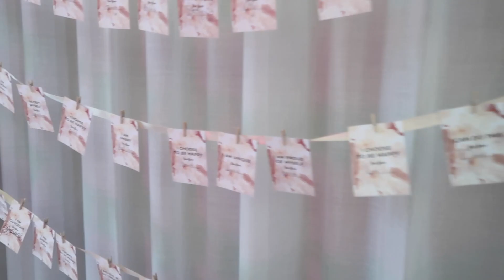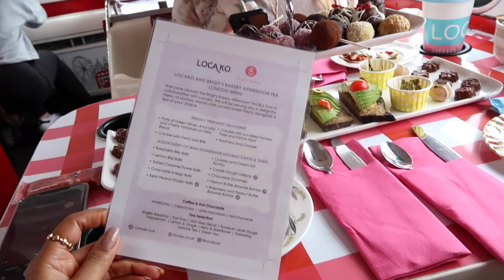COME WITH ME AROUND LONDON! | VLOG | AMBARINA | Beauty Passionista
Join me for this week's vlog, for some fun stuff in London xx

WHAT I'M WEARING / WHAT I MENTIONED

Handbag (as before)

Coat (as before)

Love
Ambarina xx